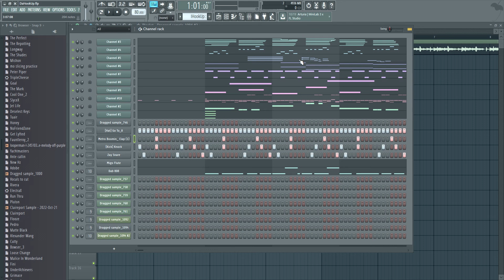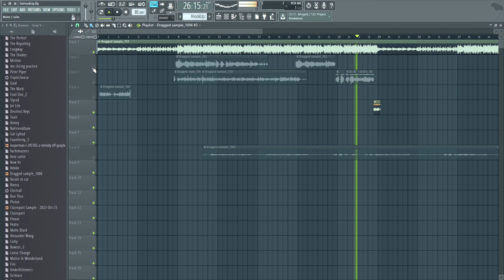All Things GMT Series (DaHookUp)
Homage Paid Where Homage Due.. Do Your Diligence.. Peace.
Simple. No Cuts, No Outtakes. Raw. Raw. RAW!